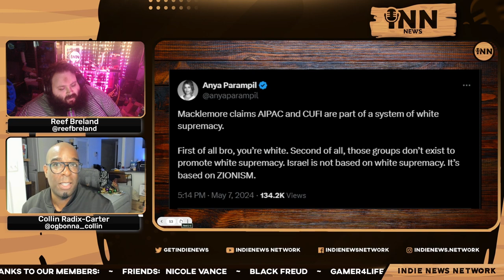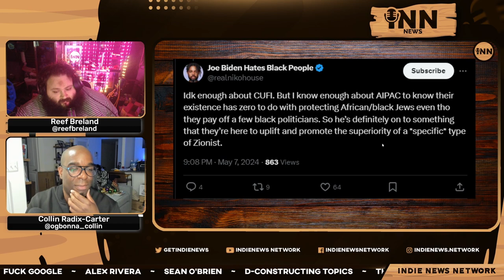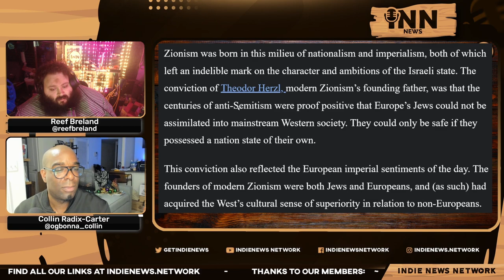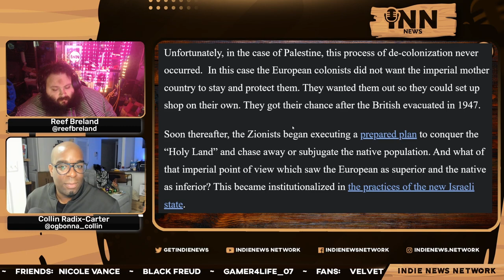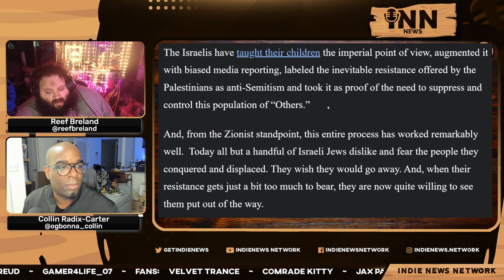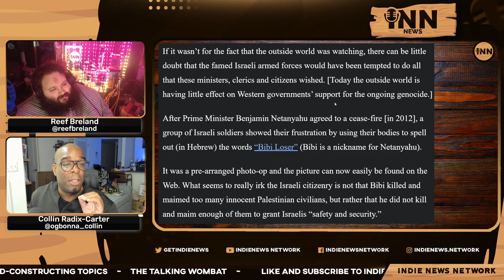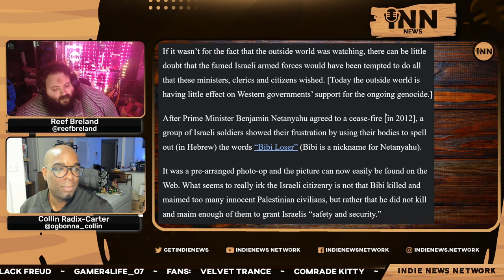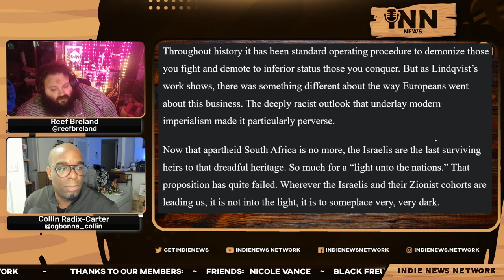The Origins Of Israel's Anti-Arab RACISM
Collin and Reef report on the origins of Israel's anti-Arab racism.

Co-Hosts:

Collin Radix-Carter
You can find all of Collin's links on his Linktree:

Reef Breland
You can find all of Reef's links on his Linktree:

Show Credits:

Editor: Fantomas Fanto
Visual Opening Credits: Joe @stfushitlib3
Visual Closing Credits: BigMadCrab

Article:

Consortium News: “Origins Of Israel’s Anti-Arab Racism.”  Written by Lawrence Davidson.